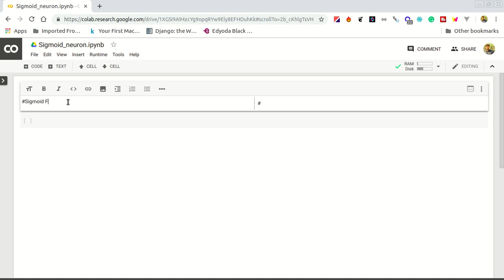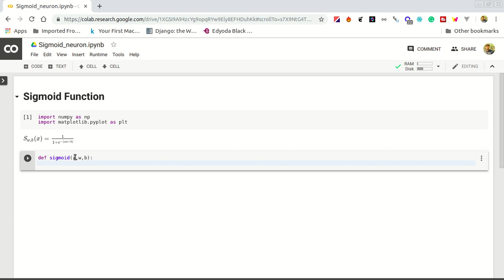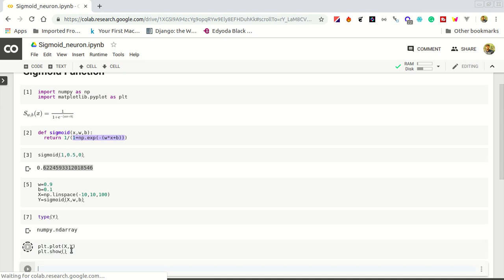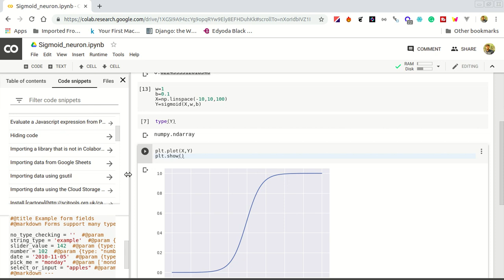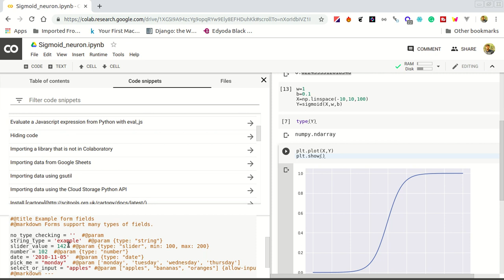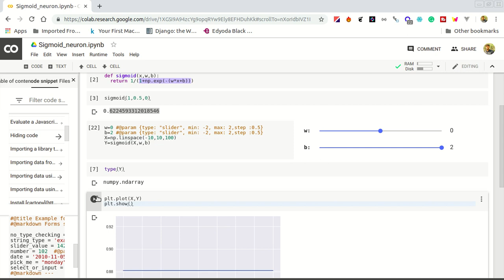Sigmoid Neuron Lecture 1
A walk through codes for Sigmoid Neuron